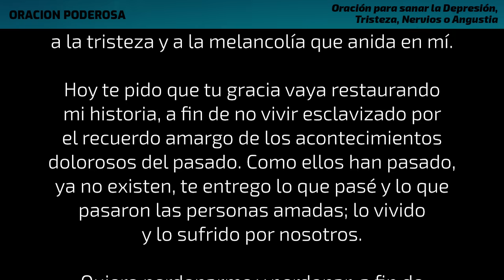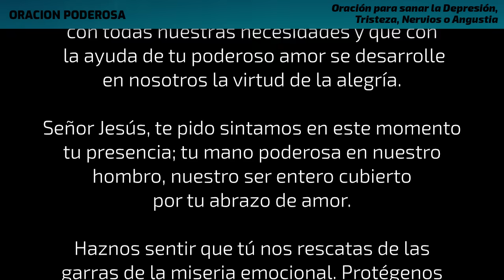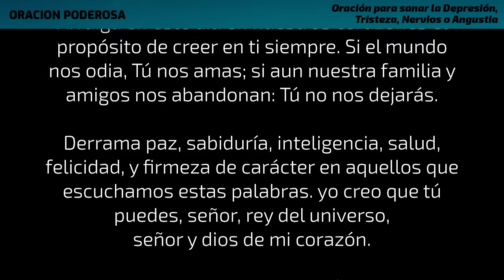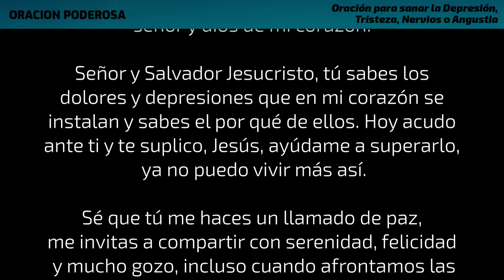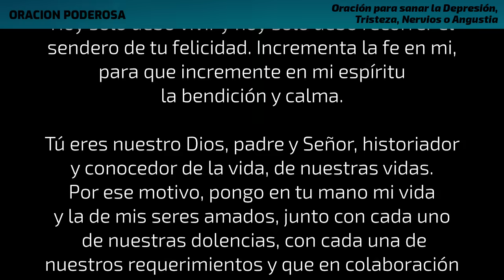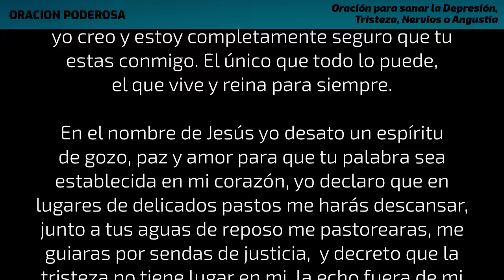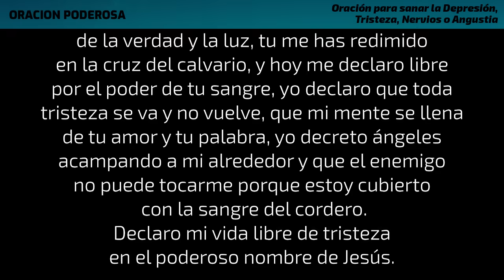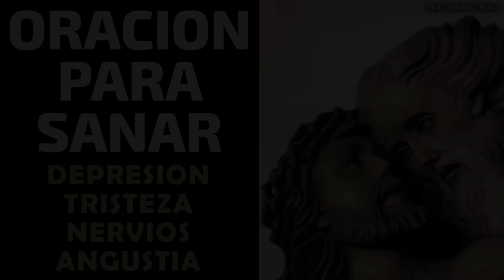Oración para sanar la Depresión, Tristeza, Nervios o Angustia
Escucha esta oración y te aydará a sanar la depresión, tristeza, nervios o angustia. No falla!

El corazón del hombre desea la alegría. Todos deseamos la alegría, cada familia, cada pueblo aspira a la felicidad. Jesús vino a traer la alegría a todos y para siempre.
Sin embargo, en ocasiones experimentamos en nuestra vida la tristeza y no sabemos cómo enfrentarla. Parece que la alegría escapa de nosotros y no hay nada que logre animarnos. Exclamamos como el salmista: “¿Por qué te abates, oh alma mía, y te turbas dentro de mí? Espera a Dios, porque aún le he alabar. ¡Él es la salvación de mi ser!” (Salmo 42, 3)

Quisieramos estar alegres, alabar al Señor, pero nos cuesta mucho. Dice san Francisco de Sales:

“El demonio aprovecha la tristeza para tentar a los buenos, intentando hacer que estén tristes en la virtud, igual que intenta que los malos se alegren de sus pecados. Del mismo modo que sólo puede tentarnos para que hagamos el mal consiguiendo que ese mal parezca atractivo, solo puede tentarnos para que nos apartemos del bien consiguiendo que ese bien carezca de atractivo. Le encanta vernos tristes y desesperanzados, porque él está triste y desesperanzado por toda la eternidad y querría que todo el mundo fuese como él”. (Introducción a la vida devota)

Sabiendo que Dios nos quiere alegres y que la tristeza es una herramienta del demonio para llevarnos a pecar, debemos buscar combatirla en todo momento.

Para ello la Biblia nos da una clave: “El que esté triste, que ore” (Santiago 5,13).

La verdadera alegría nos viene de Dios, y a Él tenemos que acudir en oración pidiéndole que nos ayude a restaurar nuestro corazón turbado.

- Si deseas puedes ayudarme con una donación para seguir creciendo el canal